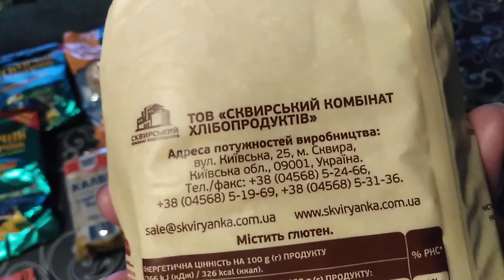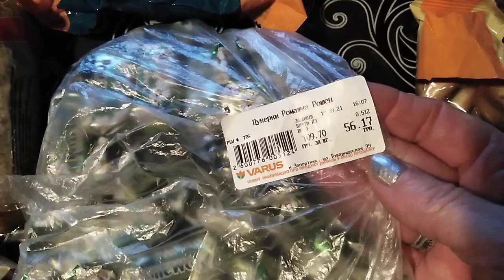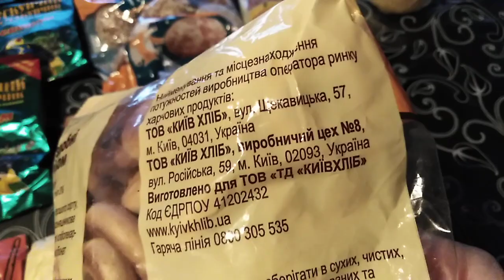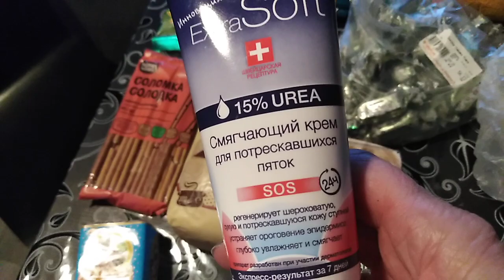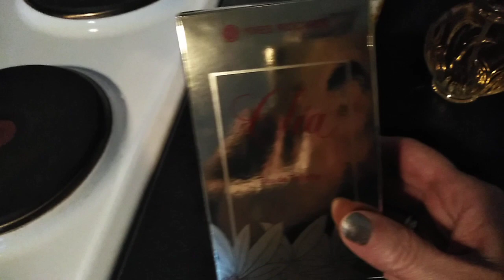гостинцы с Украины